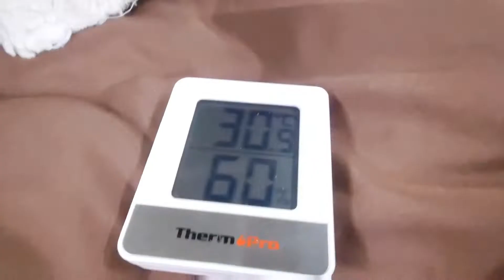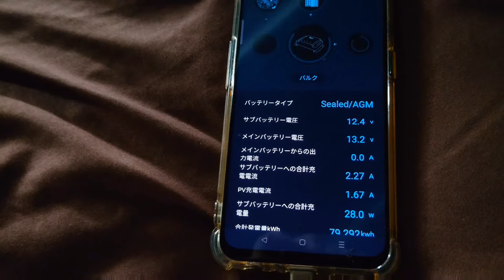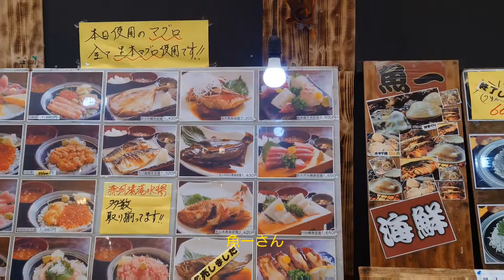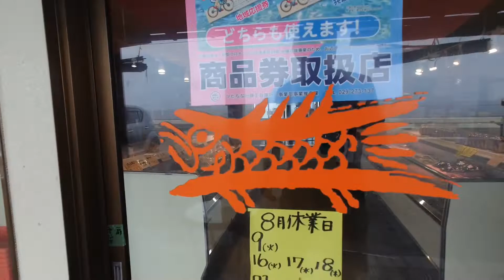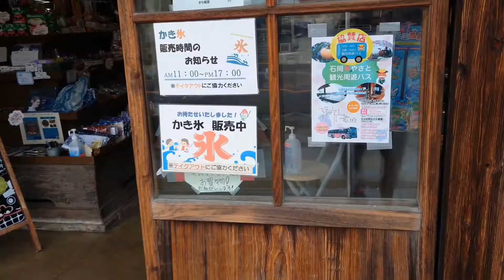(NV350)茨城県の那珂湊で車中泊と魚介類を食べる序に除湿機検証(2日目)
お盆休みに毎年あんこう鍋を食べに行く那珂湊おさかな市場に２泊3日で行ってきました。今回の目的は煮魚と牡蠣を食べる事と除湿器の効果を確認です。

(NV350キャラバン)22年正月、伊豆半島右回りの旅3日目(前編)

(NV350キャラバン)ひたち海浜公園でモネヒィラとチューリップを楽しんできました